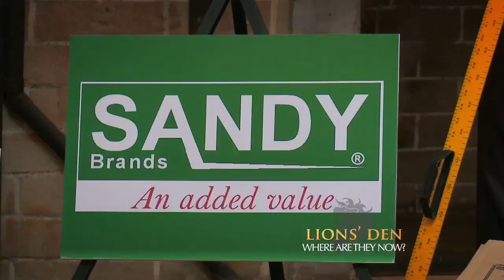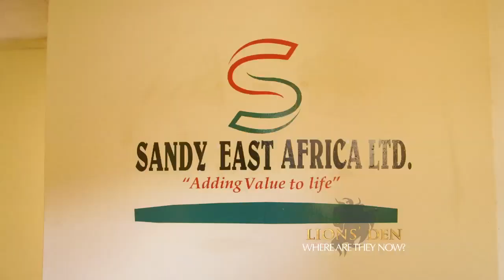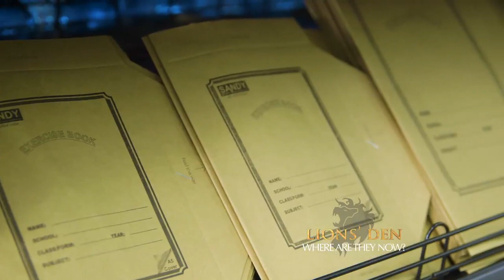Where Are They Now? SANDY EA LTD KCB Lions Den Seson 4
Watch your favorite episode and see the entrepreneur that managed to convince the Lions to invest in their business.